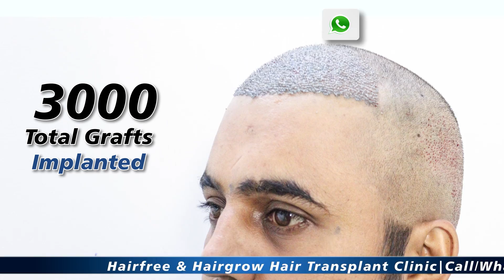I-Fue Hair Transplant | Best Hair Transplant in Bhopal | FUE Hair Transplant Result & Cost in Bhopal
Hairfree & Hairgrow Clinic, established in 2012, is a leading provider of the best hair transplants in India. With a track record of over 50 thousand plus successful surgeries, our specialized doctors are renowned for their expertise in natural hairline designing, restoration, and achieving high density for a seamless look & giving the best hair transplant treatment in India.

We are committed to offering affordable prices, and our dedicated team has extensive experience in treating weak donor areas. Operating in major cities across India, including Mumbai, Gurugram, Kolkata, Surat, Pune, Ahmedabad, Bhopal, Hyderabad, and Indore, our clinic is staffed by over 30+ experienced doctors with the best hair transplant procedures & techniques.

With a base of over 100,080+ satisfied hair transplant patients, including over 9,890 cases of Grade 4/5 hair loss, and successfully performed hair transplantation for over 1,027+ international patients, we are the premier choice for outstanding hair transplant services.

If you want the best hair transplant in Bhopal, we will happily serve you with the best services.